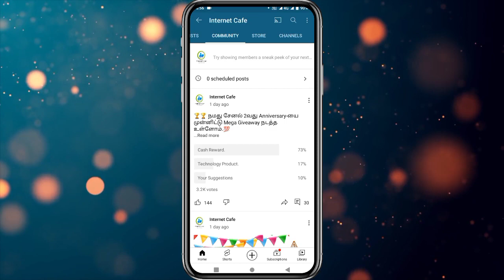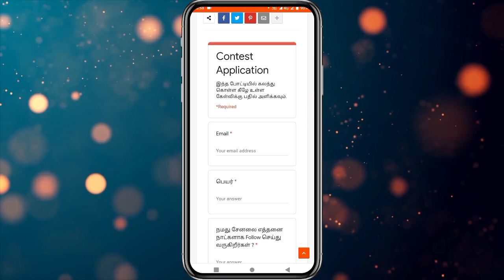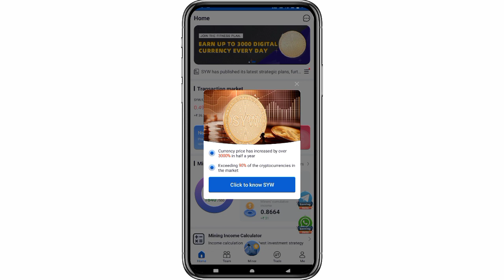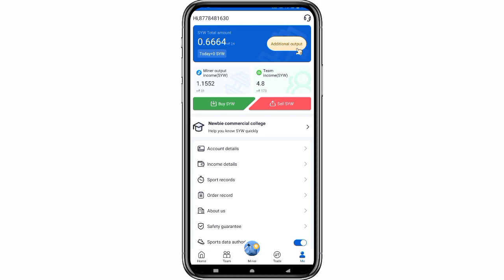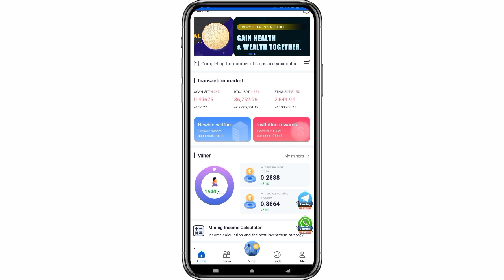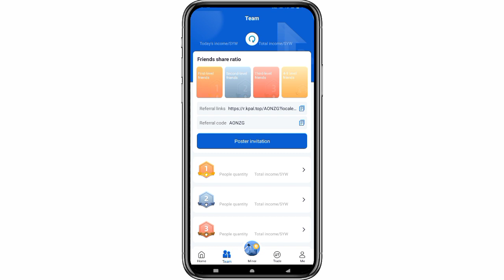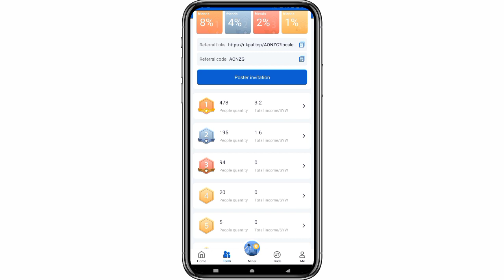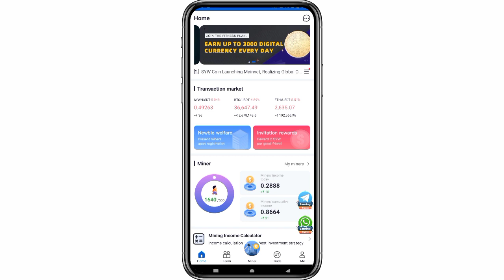Mega Giveaway Started 🏆 SYW App Income Proof || Extra Payments ♻️